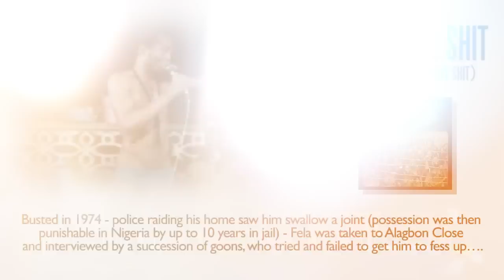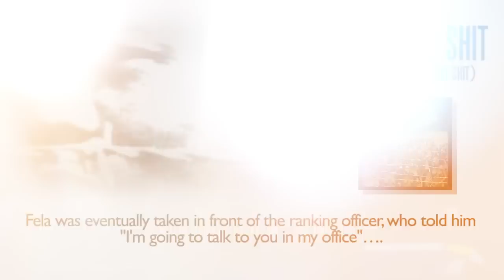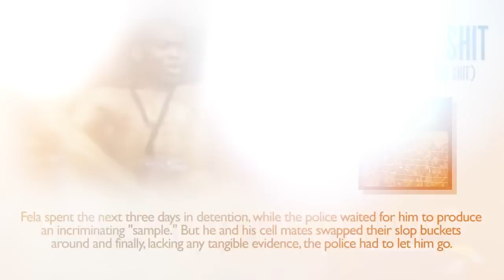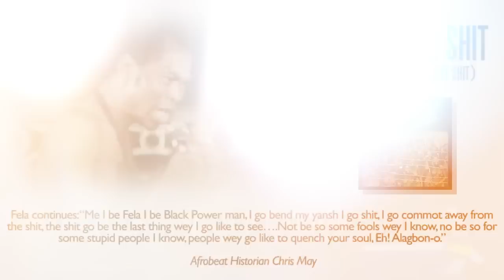Fela Kuti - Expensive Shit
Expensive Shit (1975) Fela Kuti
From the LP Expensive Shit (CD release 1997)

This video is part of a series of songs being posted on Fela's official YouTube channel each featuring, alongside the music, an informative commentary by Afrobeat Historian, Chris May.

The entire catalogue, released on Kntting Factory Records, is available on the Fela along with documentaries and recorded concerts, CDs and vinyl, tee shirts, posters and many other items.